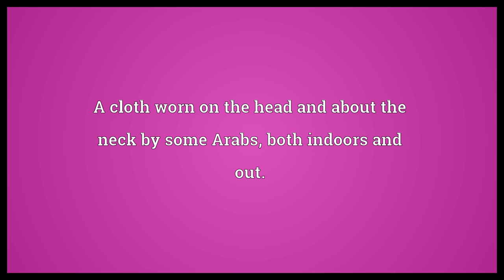Keffiyeh Meaning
Video shows what keffiyeh means. A cloth worn on the head and about the neck by some Arabs, both indoors and out.. keffiyeh synonyms: the list in.  Keffiyeh Meaning. How to pronounce, definition audio dictionary. How to say keffiyeh. Powered by MaryTTS, Wiktionary